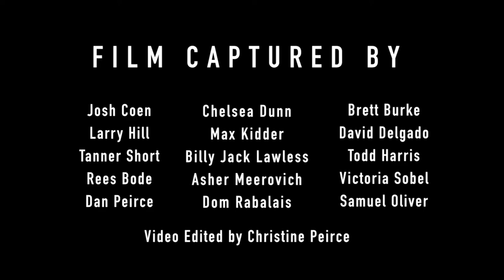Rareluth - Make it Happen (Live Promo Reel)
Official video and live promo reel for "Make It Happen" off of Rareluth's debut full-length album "Morph"

Composed, Produced and Performed by Christine Peirce (Rareluth)
Mixed by Cory Dennis at Magic Ranch Studios in Kyle, TX
Mastered by Nick Boudreau in New Orleans, LA

Featuring:
Christine Peirce, David Fuller, Emily Thibodeaux, Tyler Watkins, Sabine Lawless, Craig Guidry, Blake Ortego, Nick Boudreau, Louis Michot, Jeremy Phipps, Carrie Bickley, Andrew Vo, Felix Elixer, Naughty Lola, Chelsea Hines, Calliope Musicals

Film Captured by:
Josh Coen, Larry Hill, Tanner Short, Rees Bode, Chelsea Dunn, Brett Burke, David Delgado, Max Kidder, Asher Meerovich, Dan Peirce, Todd Harris, Billy Jack Lawless, Dom Rabalais, Samuel Oliver, Victoria Sorel

Video Edited by Christine Peirce

In the Cities of:
Los Angeles, New York, New Orleans
Beaumont, Lafayette, Austin
Baton Rouge, Fairfield, College Park
El Paso, Dallas, Fort Walton Beach

Venues Featured:
Globe Theatre, One Eyed Jacks, Pianos, Spanish Moon, Green Door Music Hall, Blue Moon Saloon, The Howlin’ Wolf, Babycastles, Hi-Ho Lounge, Boomtown Film & Music Festival, The Circle Bar, Artmosphere, Feed & Seed, AOC Studios, The Void, Monarch, Club Watson, Magic Ranch